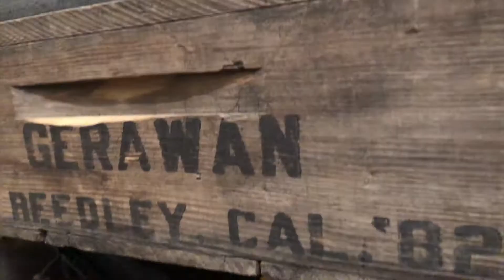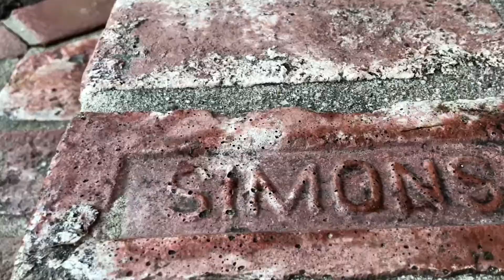House of Miracle Mile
Really neat home in Los Angeles in a great neighborhood